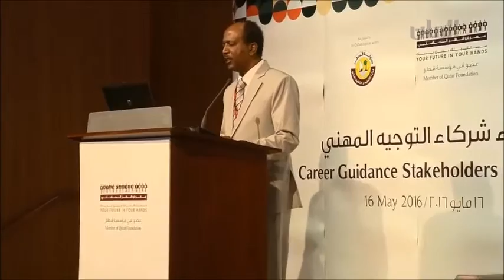تغطية قناة الريان للقاء شركاء التوجيه المهني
تغطية خاصة لافتتاح "لقاء شركاء التوجيه المهني" في برنامج الصباح رباح على قناة الريان